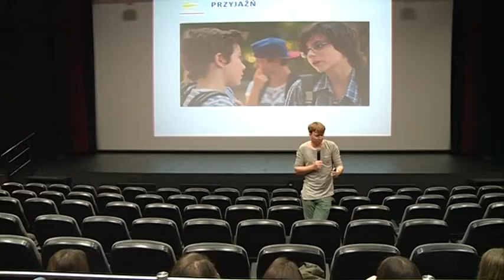Nowe Horyzonty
Około 600 uczniów i przedszkolaków  z Bolesławca i okolic ogląda ambitne filmy w ramach programu "Nowe Horyzonty Edukacji Filmowej". Ten ogólnopolski program już od kilku lat realizuje bolesławieckie Kino Forum.